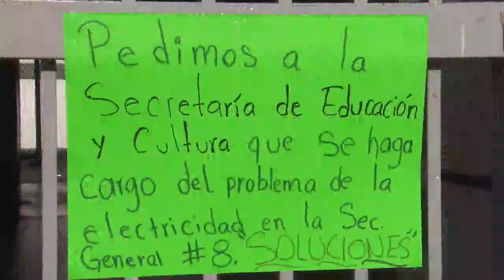Continúan problemas escolares en Cajeme.